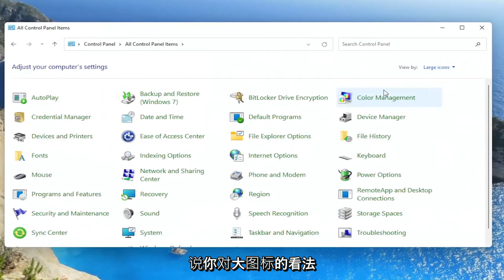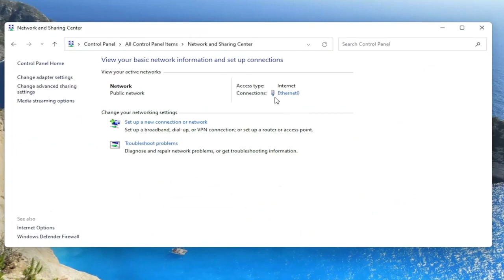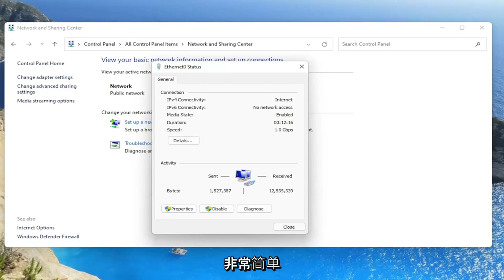如何在Windows 11 上查找或查看Wi-Fi 密码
如何找到您的 WiFi 密码 Windows 11 WiFi 免费且简单 [教程]

如果您忘记了 Wi-Fi 网络密码，如果您有另一台 Windows PC 已连接到您的 Wi-Fi 网络，您可以找到它。找到密码后，您可以在另一台 PC 或设备上使用它来连接到您的 Wi-Fi 网络。

因为我们的计算机登录到您的 WiFi 网络，所以我们大多数人往往会忘记我们的 WiFi 密码。那么，如果您出于某种原因需要您的 WiFi 密码，而您没有写下来会怎样？您很幸运，因为如果您的计算机已连接到网络，则可以通过多种方式检索它。以下是在 Windows 11 PC 上查找 WiFi 密码的方法。

本教程中解决的问题：
在笔记本电脑 Windows 11 上查找 wifi 密码
查找wifi密码windows 11
通过wifi地址查找wifi密码
查找wifi密码戴尔笔记本电脑
如何轻松找到wifi密码
从笔记本电脑上查找wifi密码

本教程适用于所有支持的硬件制造商（如戴尔、惠普、宏碁、华硕、东芝、联想、华为和三星）运行 Windows 11 操作系统（家庭版、专业版、企业版、教育版）的计算机、笔记本电脑、台式机和平板电脑.